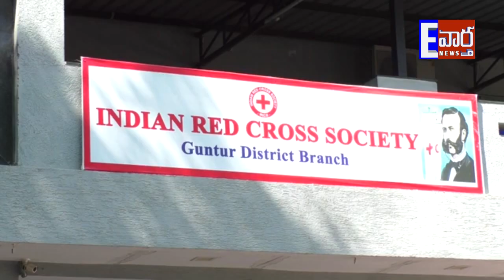Indian Red Cross Society Guntur Division Director On COVID 19 Patient Need Oxygen Concentrator, GNT